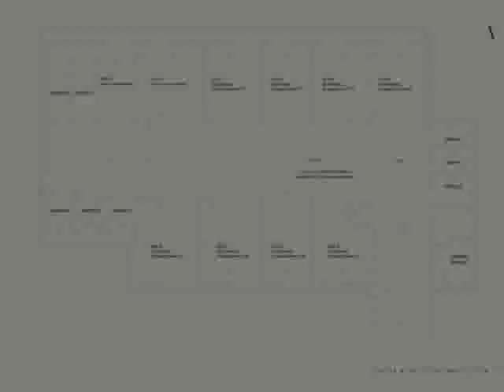SELE269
A 700 metri dal mare ( zona nuova piscina comunale - nuovo parco ) vendiamo nuovi appartamenti del complesso "I GIARDINI". Si tratta di quattro casette bifamiliari per un totale di otto appartamenti che compongono questo piccolo gradevole complesso.
Le case sono composte da soggiorno con angolo cottura, due camere da letto e bagno. Ingresso indipendente e giardino privato.
Completano la propriet� la cantina ed il grande box doppio (circa 30 mq.).
Tutti gli alloggi hanno poi un terrazzo parzialmente loggiato assolutamente abitabile ideale per cene con amici o per godersi qualche ora di relax all'aperto.
Richiesta � 375.000,00 RIF. SL 269